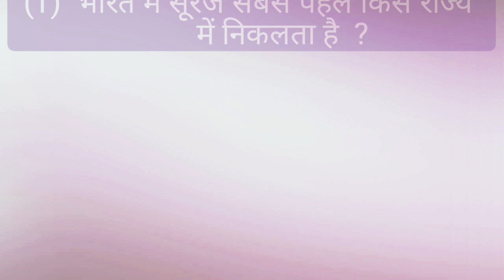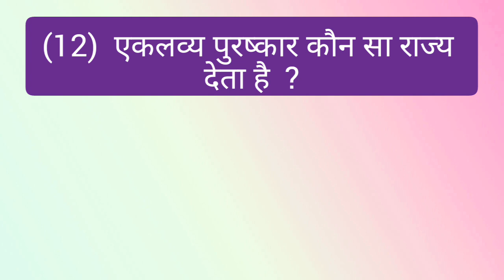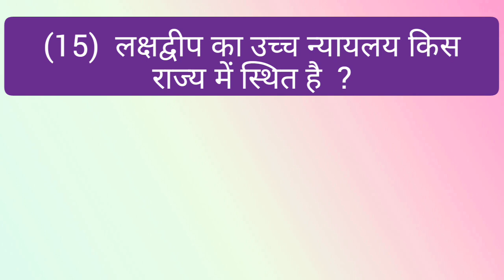gk important questions with answers in hindi part 2 | 15 general knowledge questions | gk for ssc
fk important questions with answers
general knowledge for ssc examination
gk for railway
samanya gyan
lal mitti ka colour lal kyon hota hai
bharat ki sabse badi janjati kon si hai
flying sikkh ke name se kon jana jata hai